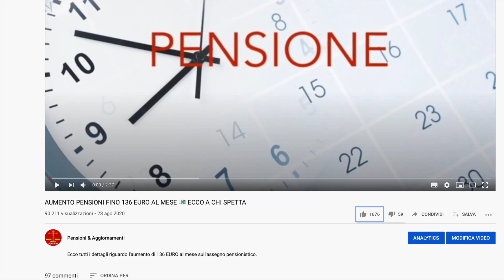AUMENTO PENSIONI AGOSTO E SETTEMBRE 👉 ECCO CHI VEDRÀ AUMENTARSI L’ASSEGNO E PERCHÉ 💶